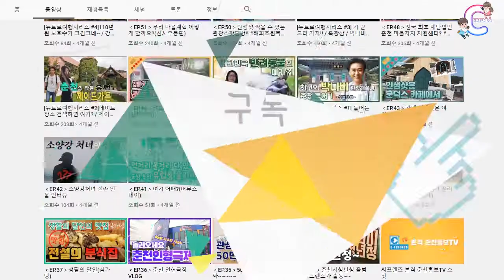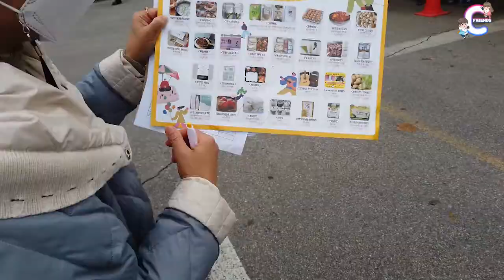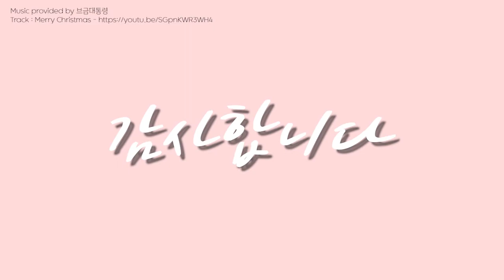‹EP.123›따뜻한 관심부탁드려요~ | 사랑,나눔 대축제 | 비대면 드라이브스루 | 춘천동부노인복지관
코로나19로 힘들지만,
제6회 사랑 그리고 나눔 대축제를 비대면 드라이브스루형태로 진행했습니다.

춘천의 지역사회 각계각층 사업주계서 후원
그 수익금으로 저소득 노인을 위한 이불나눔을 하기 위함이라 하네요~~

춘천동부노인복지관 직원분들 너무 고생많으십니다.
앞으로도 많은 활동 응원합니다.